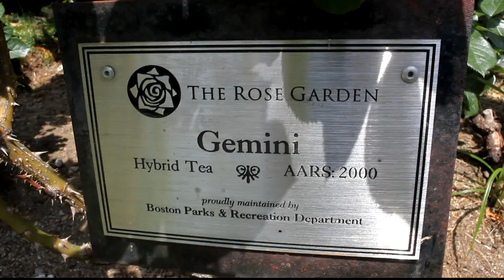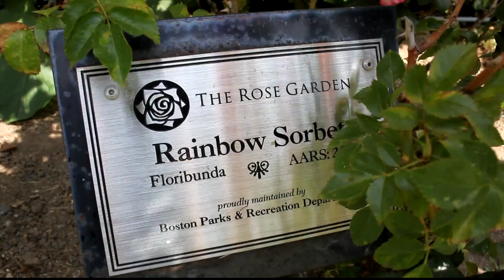Rose Garden Tour Hybrid Tea Roses Floribunda Roses Grandiflora Roses Shrub Roses Climbing Roses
1. Hybrid Tea Roses
Characteristics: These roses are known for their large, single blooms on long stems, making them ideal for cut flowers. They usually have a strong fragrance and come in a variety of colors.
Examples: 'Peace', 'Mr. Lincoln', 'Double Delight'.
2. Floribunda Roses
Characteristics: These roses produce clusters of smaller blooms rather than single large flowers. They are known for their continuous blooming and are often used in landscaping for their mass of color.
Examples: 'Julia Child', 'Iceberg', 'Floradora'.
3. Grandiflora Roses
Characteristics: A cross between hybrid teas and floribundas, grandifloras have large blooms like hybrid teas but are often borne in clusters like floribundas. They are known for their height and large flowers.
Examples: 'Queen Elizabeth', 'Gold Medal', 'Royal Highness'.
4. Shrub Roses
Characteristics: These roses are hardy and often used in landscaping. They come in a variety of forms, from bushy to spreading, and usually have a more informal growth habit. They often require less maintenance and are more disease-resistant.
Examples: 'Knock Out', 'David Austin Roses' (such as 'Graham Thomas' and 'Mary Rose'), 'The Fairy'.
5. Climbing Roses
Characteristics: These roses have long, flexible canes that are ideal for training on trellises, arbors, and fences. They can produce large blooms and are often used to cover vertical structures.
Examples: 'New Dawn', 'Don Juan', 'Eden'.
6. Rambling Roses
Characteristics: Ramblers have long, arching canes that are perfect for covering large areas or structures. They typically bloom once a year but in large, spectacular displays.
Examples: 'Rambling Rector', 'Kew Rambler', 'Cécile Brünner'.
7. Miniature Roses
Characteristics: These roses are small in both size and bloom, making them ideal for containers or small garden spaces. Despite their size, they can have the same range of colors and fragrances as larger roses.
Examples: 'Tiny Double Red', 'Baby Masquerade', 'Minnow'.
8. Polyantha Roses
Characteristics: Similar to floribundas, polyantha roses produce clusters of small flowers and are known for their bushy growth. They often have a high number of blooms and are used in garden beds.
Examples: 'The Fairy', 'Cecile Brunner', 'Mademoiselle de Fontenay'.
9. Groundcover Roses
Characteristics: These roses are bred for their spreading habit, making them ideal for covering ground or cascading over walls. They are typically low-growing and disease-resistant.
Examples: 'Drift Roses', 'Flower Carpet Roses', 'Sea Foam'.
Each type of rose has its own unique qualities, so choosing the right one depends on your gardening goals, space, and desired rose characteristics.